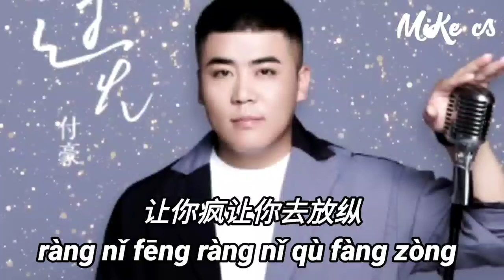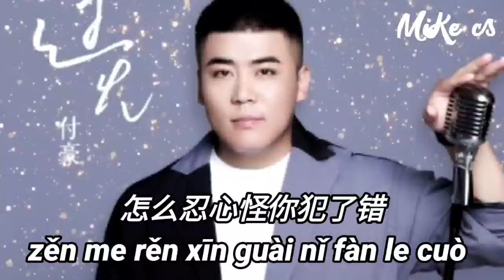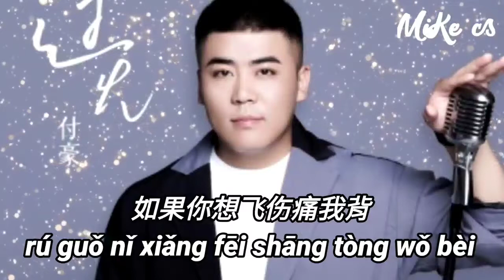付豪 - 过火 - fu hao - guo huo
shì fǒu duì nǐ chéng nuò liǎo tài duō
huán shì wǒ yuán běn gěi de jiù bù gòu
nǐ shǐ zhōng yǒu qiān wàn zhǒng lǐ yóu
wǒ yī zhí dū gēn suí nǐ de gǎn shòu
ràng nǐ fēng   ràng nǐ qù fàng zòng
yǐ wéi nǐ   yǒu tiān huì gǎn dòng
guān yú liú yán   wǒ zhuāng zuò wú dòng yú zhōng

zhí dào suǒ yǒu de mèng yǐ pò suì
cái kàn jiàn nǐ de yǎn lèi hé hòu huǐ
wǒ shì duō xiǎng zài gěi nǐ jī huì
duō xiǎng wèn nǐ jiū jìng ài shuí
jì rán ài   nán fēn shì fēi
jiù bié táo bì   yǒng gǎn miàn duì
gěi liǎo tā de xīn
nǐ shì fǒu néng gòu yào dé huí

zěn me rěn xīn guài nǐ fàn liǎo cuò
shì wǒ gěi nǐ zì yóu guò liǎo huǒ
ràng nǐ gēng jì mò
cái huì xiàn rù gǎn qíng xuán wō

zěn me rěn xīn ràng nǐ shòu zhē mó
rú guǒ nǐ xiǎng fēi
shāng tòng wǒ bèi